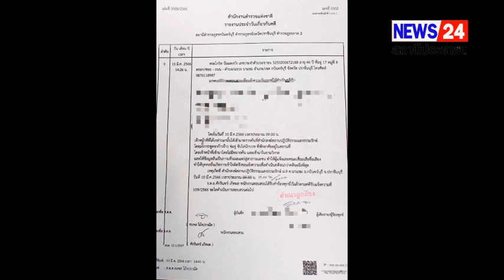ปราจีนบุรี | เจ้าหน้าที่รัฐ เข้ามาตรวจค้นสำนักสงฆ์ โดยไม่มีหมายค้น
สืบเนื่องมาจาก เมื่อวันที่ ๑๐ มีนาคม พ.ศ.๒๕๖๖ ๑๙.๐๐ น.มีเจ้าหน้าที่ของรัฐเข้ามาตรวจค้น สำนักสงฆ์สถานปฏิบัติธรรมแสงธรรมรักษ์ หมู่ ๙ ต.นาแขม อ.กบินทร์บุรี จ.ปราจีนบุรี เจ้าหน้าที่มีการพูดจาข่มขู่ ขับไล่พระสงฆ์ที่อยู่ในสำนักปฏิบัติธรรม โดย ไม่มีหมายค้น เข้ามาในยามวิกาล และให้ข้อมูลอันเป็นเท็จ เผยแพร่สู่สาธารณะชน ทำให้ผู้แจ้งและคณะเสื่อมเสียชื่อเสียง ทำให้บุคคลอื่นเกิดความเข้าใจผิด สำนักสงฆ์สถานปฏิบัติธรรมแสงธรรมรักษ์  ได้ดำเนินการแจ้งความ จนกว่าคดีจะถึงที่สุด

   หลังจากนั้น เมื่อวันที่ ๑๕ พฤษภาคม พ.ศ.๒๕๖๖ เวลา ๐๙.๐๐ น. นายสมชาย แก้วสุทธิ นายกสมาคมคุ้มครองสิทธิมนุษยชน ได้เข้าพบ ร.ต.อ.ศักรินทร์ เกิดผล พนักงานสอบสวนเพื่อสอบถามเรื่องคดีได้รับแจ้งว่าได้ทำหนังสือถึงเจ้าหน้าที่ที่ถูกกล่าวหาไปแล้ว เพราะเป็นคดีเกี่ยวกับเจ้าหน้าที่ของรัฐทางตำรวจ ต้องสอบสวนแล้วส่งสำนวนไปที่ ปปช.ดำเนินการต่อไป…

วงศกร ศรีสวัสดิ์ ทีมข่าว/รายงาน